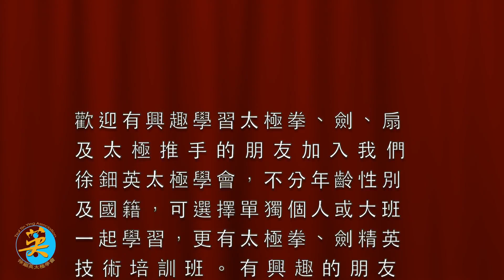心儀八卦式武術學會十五週年會慶 嘉賓表演項目5 ．15 Anniversary of guest performances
WeChat : Tsuitinying